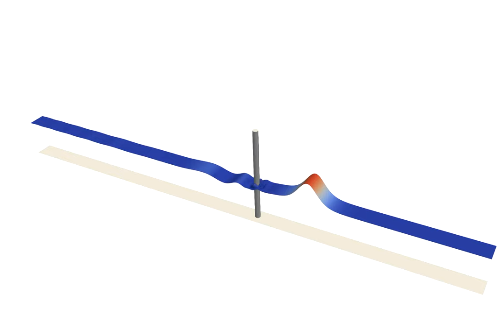Solitary wave interaction with a vertical cylinder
This is a standard benchmark produced with the first fully-justified Boussinesq system with slip-wall boundary conditions. "A regularized shallow-water waves system with slip-wall boundary conditions in a basin: Theory and numerical analysis (with S. Israwi, H. Kalisch and T. Katsaounis) Nonlinearity, 35(2022), 750-786, DOI:10.1088/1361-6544/ac3c29"